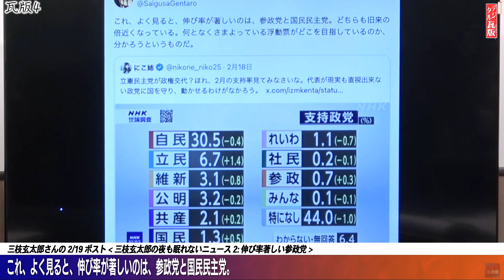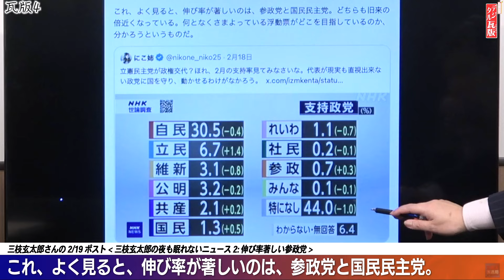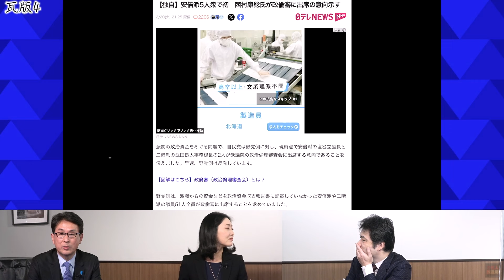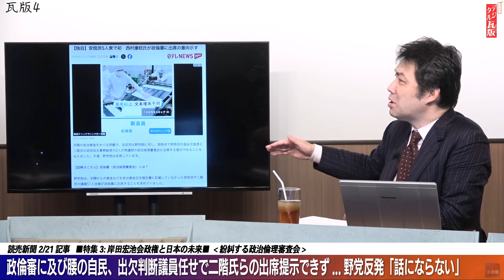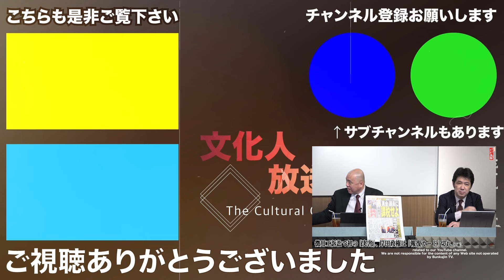【日本保守党にチャンス到来】8名でそろう！ / 不支持率80％なのに岸田おろしが起きない理由って？ ◆文化人デジタル瓦版◆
【先着順】2・23　創刊55周年「記念シンポジウム」
夕刊フジは2月25日に創刊55周年を迎えます。これを記念して、23日（金曜、祝日）に、東京・大手町の産経新聞社で、連載「スクープ最前線」を執筆するジャーナリストの加賀孝英氏と、連載「ニュース裏表」で永田町の最新情勢を伝える政治ジャーナリストの安積明子氏、矢野将史編集長の時事放談を開催します。

講　　師：山岡鉄秀氏
タイトル：「民主主義国アメリカの崩壊と日本の行方」
講演時間：約120分
講演日時：2024/3/5(火)18:30〜20:30

１７：４５～１８：３０ ニコニコライブはこちらから！

山岡鉄秀さんからの告知
令和専攻塾第4期塾生募集開始！共に学び共に日本を取り戻しましょう！

【2024/2/21出演者】
長尾たかし（自民党・前衆議院議員）
　◎著書『永田町中国代理人』

矢野将史（夕刊フジ編集長）/１７：００～
　◎夕刊フジ Twitter

野口なつ美（美容皮膚科女医）
 　◎渋谷美容外科クリニック

※米国に出張中のため欠席